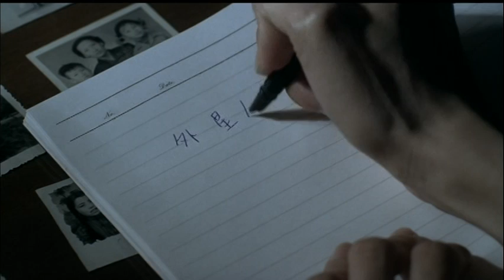Sky of Love (2003) DVD Trailer 愛，斷了線